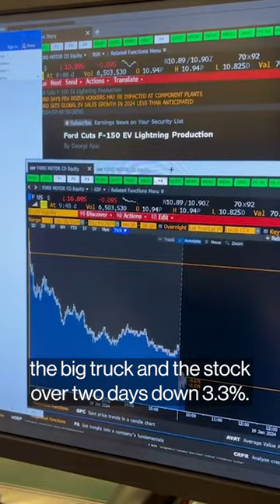Goldman Sachs, Mag 7 stock growth and rate cuts: Manus Cranny reports